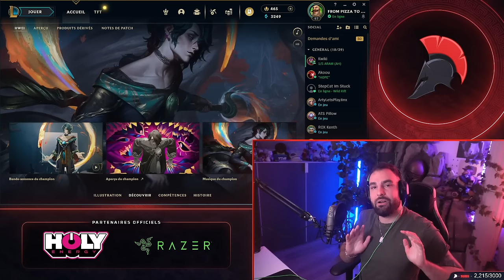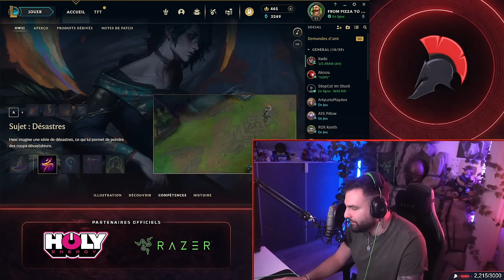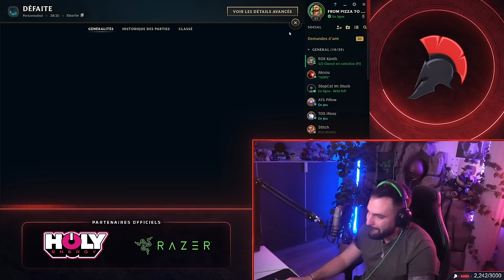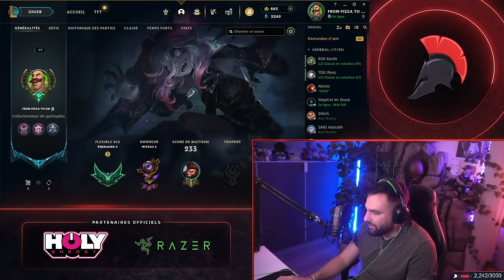QUI EST L'IMPOSTEUR ? C'EST SI DUR DE LES DÉMASQUER !